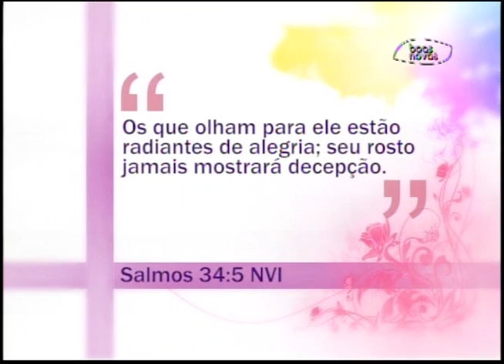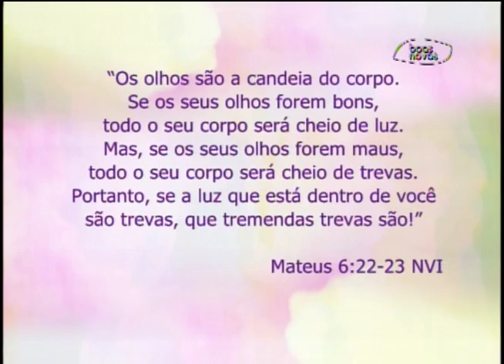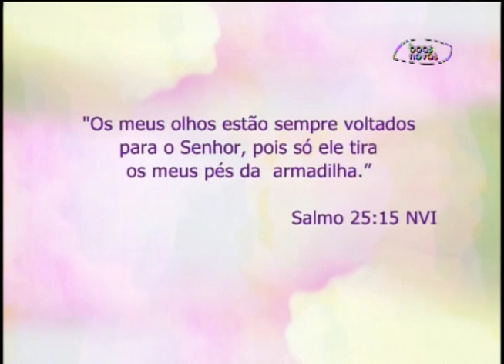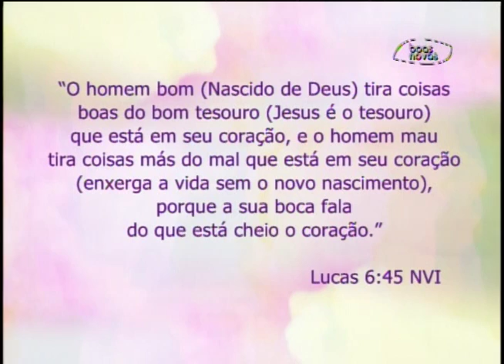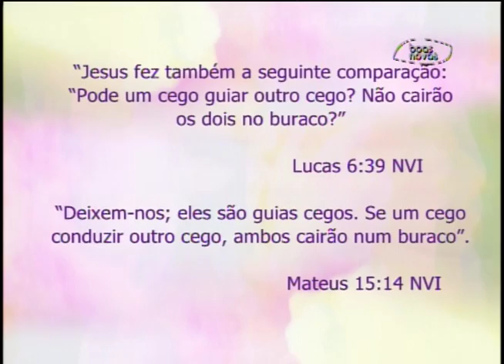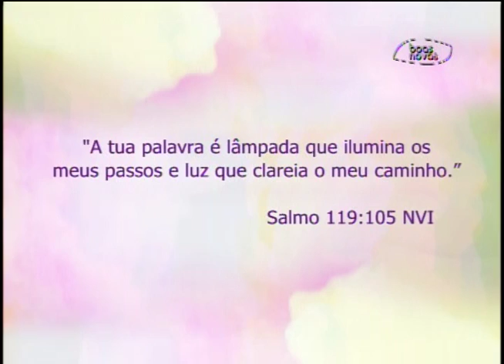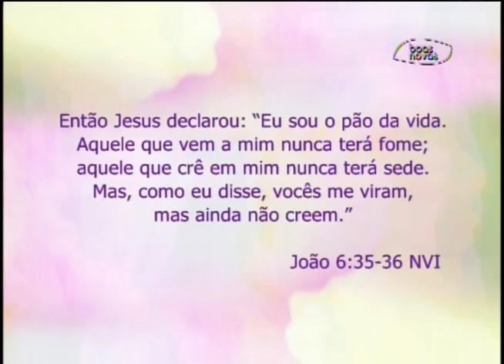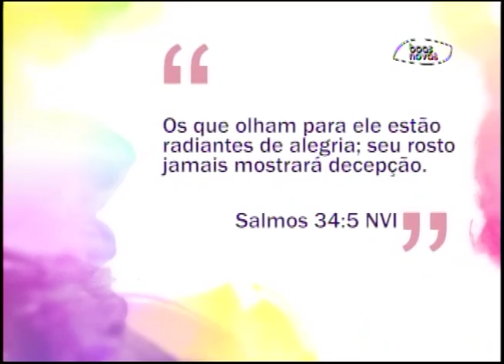Espaço Feminino - Estamos olhando para onde? - 18-12-2015